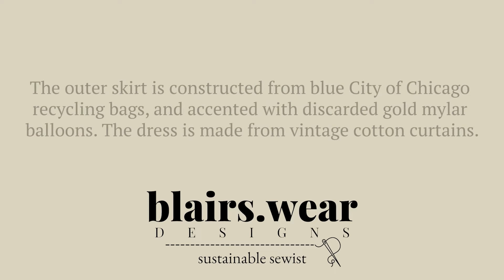REV UP CHICAGO 2021 – Scholarship Winner Blair Goldman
Originally streamed Thursday, October 21, 2021 at 7:00 PM CST.

At this year’s REV UP CHICAGO, we also had the pleasure of announcing our new Emerging Designer Scholarship Award and the first winner – Blair Goldman. Blair will serve as our inaugural Designer in Residence for the 2022 calendar year, and is being awarded a year’s Membership to AIBI, one year unlimited access to the AIBI Fashion Lab and attendance to all Business of Fashion seminars.

Even though the year has brought many changes, the fashion spotlight remained our highlight for REV UP CHICAGO. This year, instead of a runway, we created a virtual showcase - an editorial video shoot - that premiered simultaneously online, and at an in-person VIP Watch Party at Bentley Gold Coast.

All proceeds from the evening help support the work of the Apparel Industry Foundation, Inc. which provides scholarships, educational programming, vocational training to young people starting careers in the sewn products industry, and most recently keeping unemployed theater stitchers working to produce PPE.

REV UP CHICAGO is the main fundraising event for the Apparel Industry Foundation, Inc, the philanthropic arm of AIBI that creates tuition and programming scholarships to help maintain and grow Chicago-land’s Fashion and Apparel Industry.

These programs are made possible by grants from the Chicago Department of Cultural Affairs and Special Events, Cook County Community Development Grant Programs, and the Illinois Arts Council.